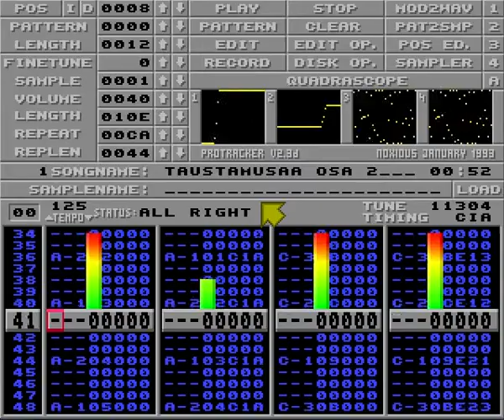Tempo - Taustamusaa Osa 2 [ProTracker Music]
Breakbeat chiptune music made with ProTracker and Amiga 500 and is part of Tero Risti - Amiga Works 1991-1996 series.

Internal and sample texts:
bass-poly
jungle2
jungle3
jungle4
jungle5